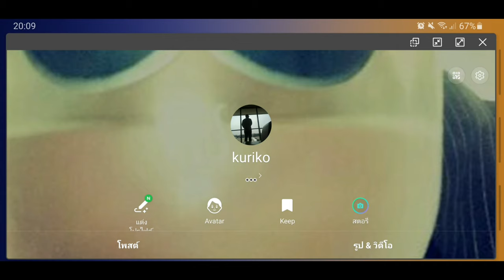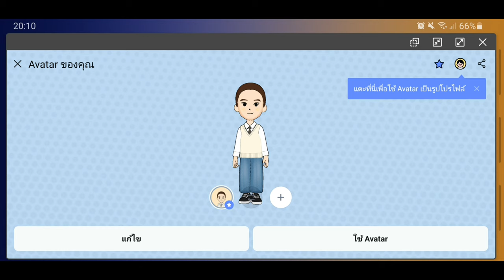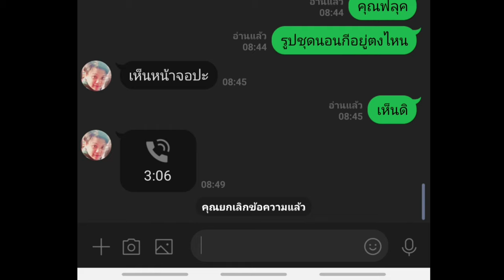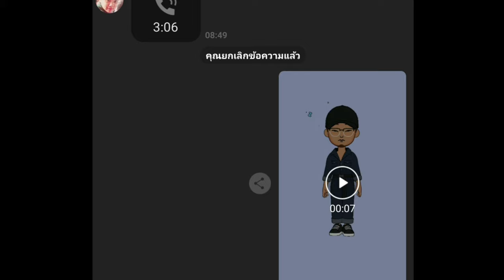สอน สร้างอวาตาร์ ใน LINE | Avartar Line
หลายๆคนยังไม่รู้ ตัวการ์ตูน ที่เรียกว่าอวาตาร์นั้น ไม่ได้มีแต่ใน facebook แต่ ใน LINE ก็มี ทุกคนต้องมีไลน์กันอยู่แล้วเนอะ ไปลองสร้าง อวตาร กันเลยดีกว่า